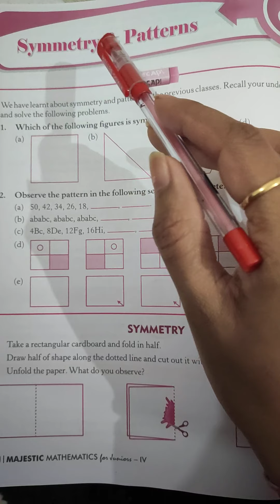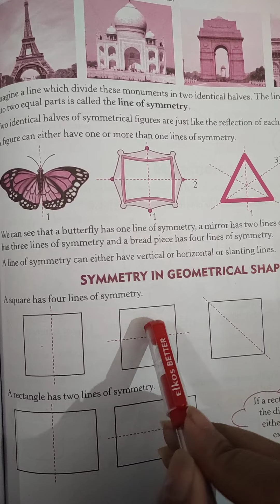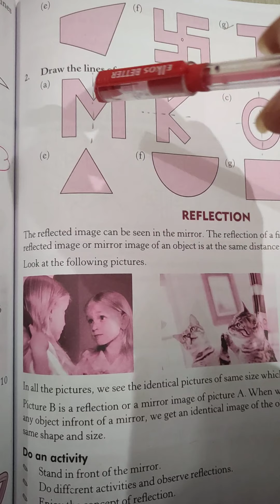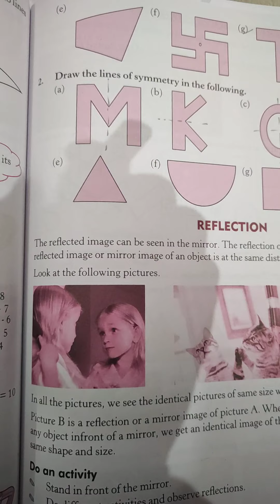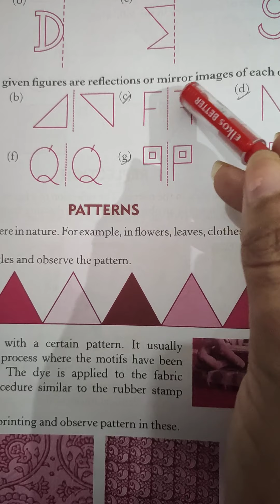Class-4th Maths Chapter-8 Symmetry and patterns